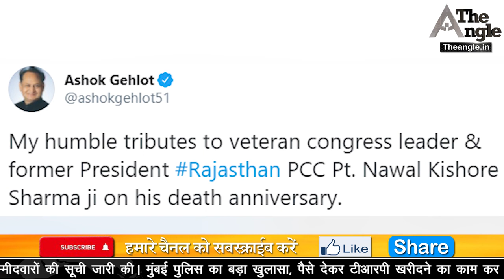दिवाली पर गहलोत सरकार देगी नौकरियों का तोहफा